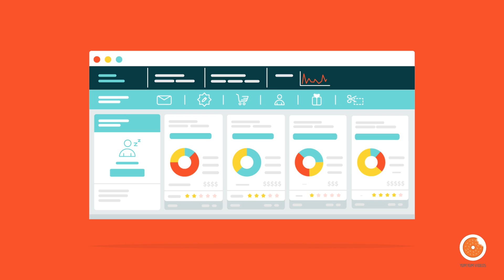Remarkety | Explainer Video by Yum Yum Videos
we created this explainer video for Remarkety.com

Script transcript below:

As an owner of a small online shop, you know one reason big box eCommerce stores are worth billions is because they track customer behavior and send targeted emails that drive engagement and grow sales.
What if you can do this, too?
Well, you can.
Remarkety is email marketing automation for ecommerce. Simplified.
It’s designed to grow sales by sending effective email campaigns based on customer behavior. Just like the big box websites.
Remarkety continuously analyzes data to recommend and send targeted emails that recover abandoned carts and wake up inactive customers. It also sends product recommendations, personalized coupons, newsletters and much more!
With Remarkety’s beautiful dashboard, it’s a cinch to customize campaigns and monitor ROI.
No technical knowledge is required to instantly grow sales.
Remarkety sends the right message, to the right customer, at the right time.
So what are you waiting for? Sign up at Remarkety.com for free today.
Remarkety, email marketing for eCommerce.